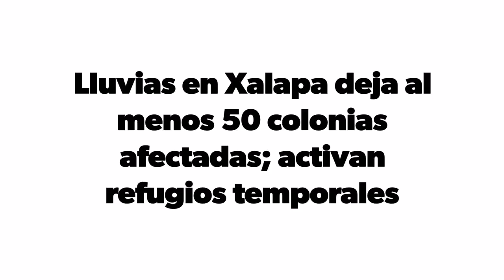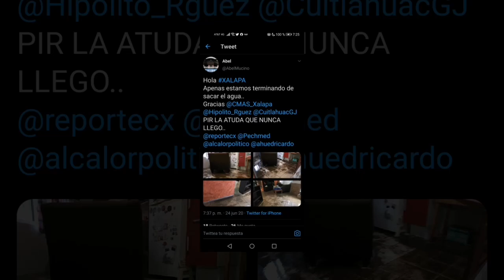Intensas lluvias se registran en Xalapa dejando 50 colonias afectadas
Lluvias en Xalapa deja al menos 50 colonias afectadas; activan refugios temporales.
 se recibió reporte de 3 derrumbes, uno en la colonia Plan de Ayala y otro Lomas de Chapultepec, de Xalapa, y el tercero en la Colonia Guadalupe, de San Andrés Tlalnehuayocan, así como un deslave  en la Colonia Altamira, sin que se registren personas lesionadas hasta el momento.